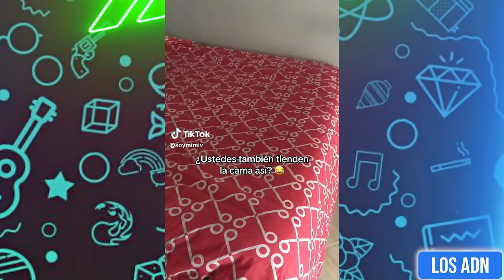🇲🇽 HUMOR VIRAL MEXICANO 😂 (SI TE RIES PIERDES) | Los ADN